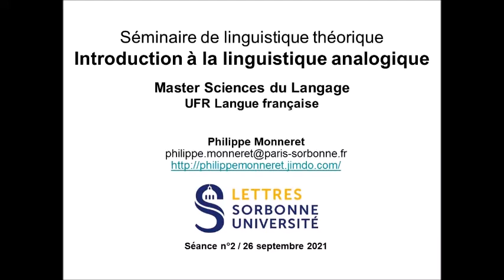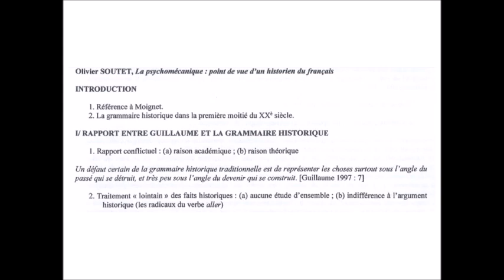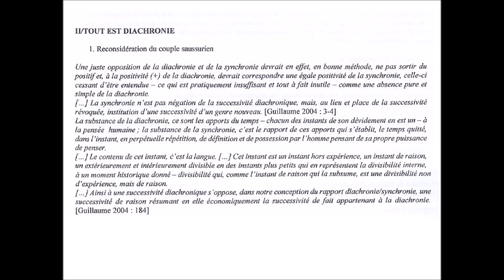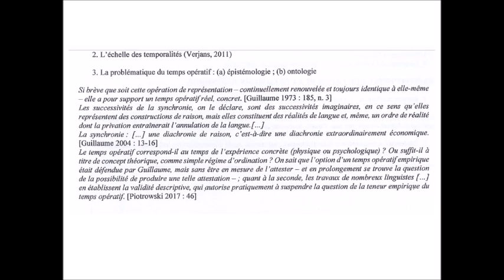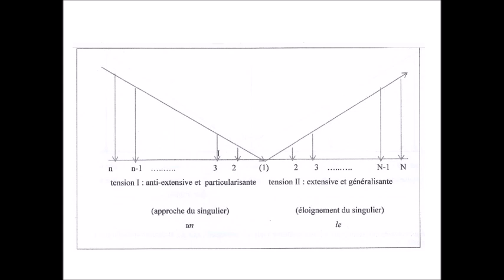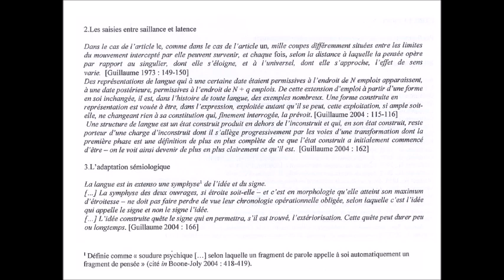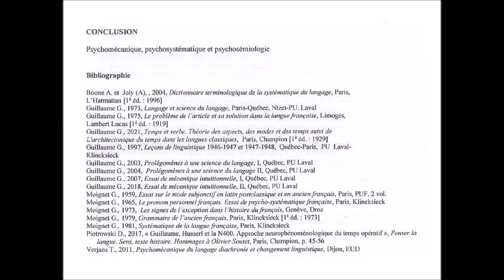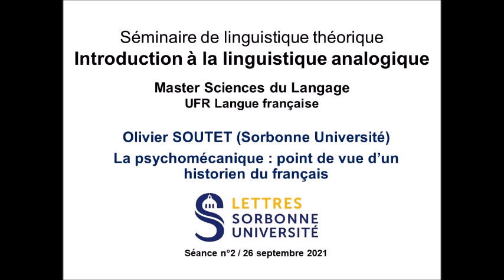Séminaire Linguistique Théorique 2022-2023 Semestre 1 Séance n°2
Séminaire de linguistique théorique de Philippe Monneret (Master Sciences du langage / Langue française, UFR Langue française, Sorbonne Université Lettres). Introduction à la linguistique analogique 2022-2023. Semestre 1 / Séance n°2 du 26 septembre 2022. Conférence d’Olivier Soutet : « La psychomécanique : point de vue d’un historien du français ».